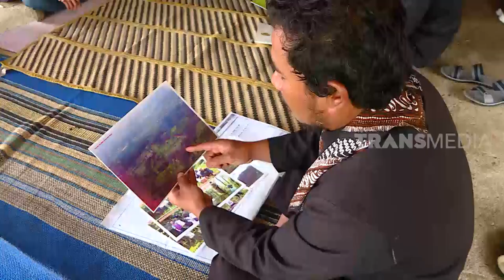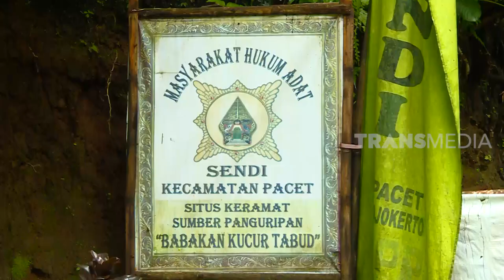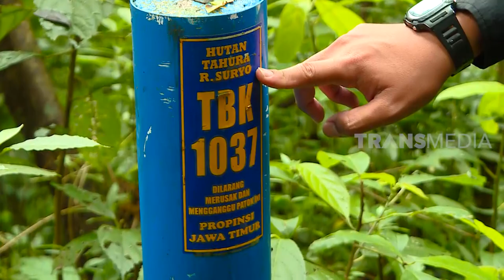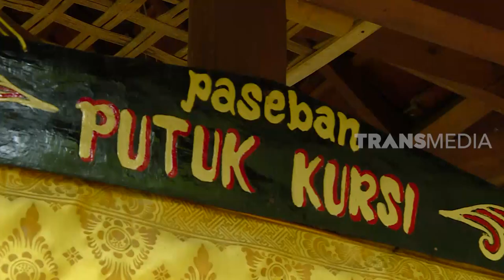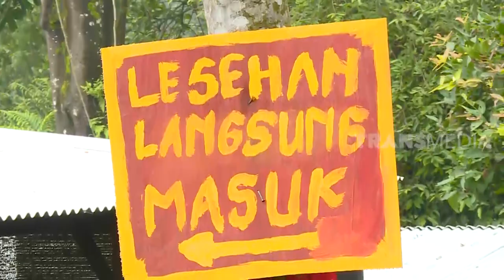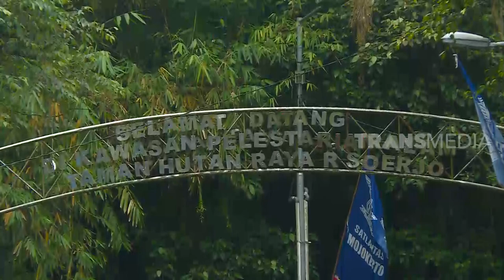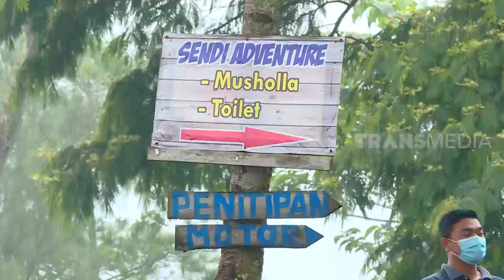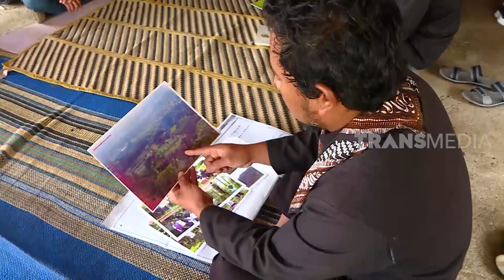SENDI, NYARIS HILANG DITELAN JAMAN | INDONESIAKU | (08/02/21)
Terasingkan di tanah leluhur sendiri.
Desa adat Sendi di Jawa Timur sudah ada sejak abad ke-17, yaitu pada masa penjajahan. Namun, sekarang wilayah Desa Sendi hilang dari peta Kabupaten Mojokerto dan masuk secara administrasi ke Desa Pacet.
Puluhan tahun sudah warga Sendi memperjuangkan hak tanah leluhur mereka. Namun sayangnya, Kemendagri melalui Pemprov Jatim menolak pengakuan desa adat Sendi.
Lalu bagaimanakah nasib warga Sendi yang hidup di tanah leluhur yang belum disahkan?

INDONESIAKU
Senin, 8 Februari 2021